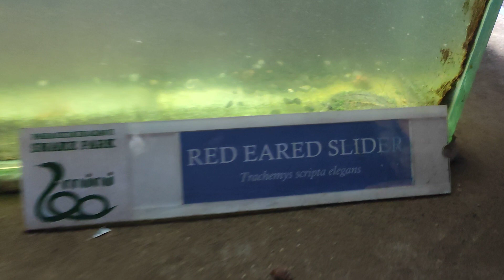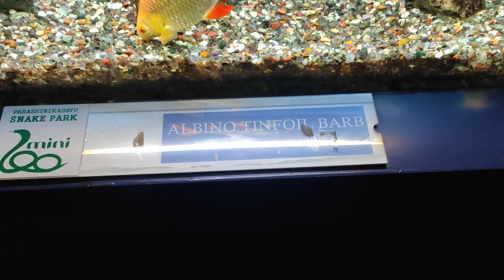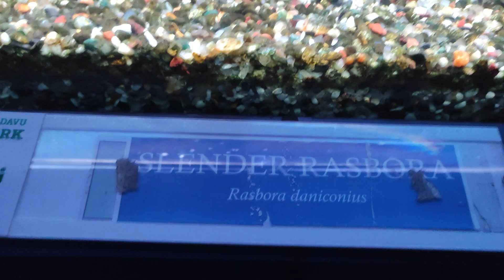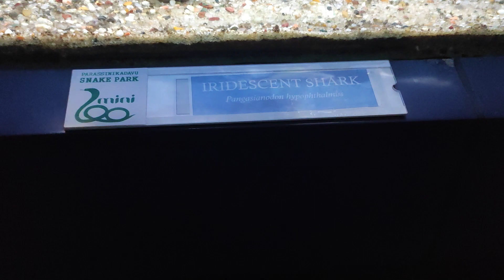The Parassinikkadavu Snake Park 🐍 Kannur l variety of fishes 🐟 🐠 🎣 🐡பர்சினிக்கடவு பாம்பு பூங்கா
The Parassinkkadavu Snake Park பர்சினிக்கடவு பாம்பு பூங்கா is located in Anthoor Municipality about 16 kilometres from Kannur Corporation in the Kannur district of north Kerala, in south India. The Snake Park is in Parassinikkadavu, which is 2 kilometres from National Highway 17, en route from Kannur to Taliparamba.
The park houses a variety of snakes and other small animals, including the Spectacled cobra, King Cobra, Russell's viper, Krait and various pit vipers. There is also a large collection of non-venomous snakes including pythons. The park is dedicated to the preservation and conservation of snakes, many species of which are gradually becoming extinct. In a live show, trained personnel play and 'interact' with a variety of snakes, including cobras and vipers, and try to quell mythical fears and superstitions about snakes.